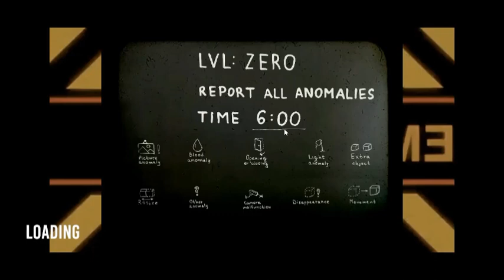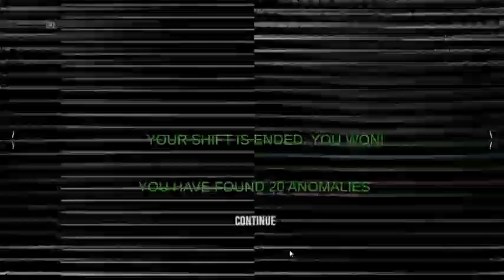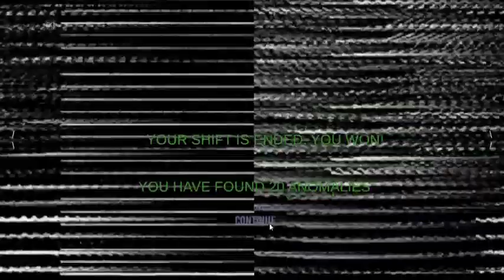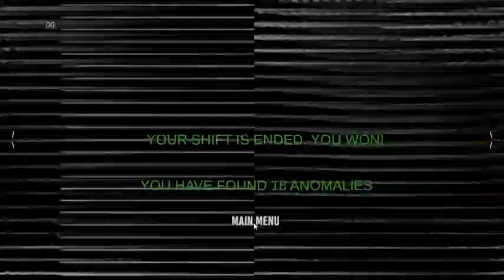Observation Duty But It's The Backrooms | Spectator Prologue